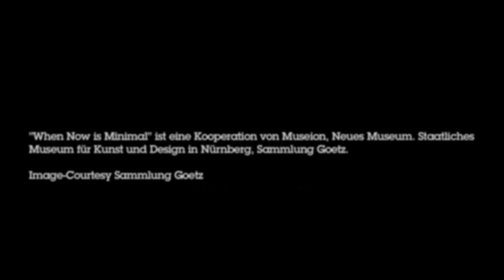When Now is Minimal. Die unbekannte Seite der Sammlung Goetz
23/11/13 -- 12/10/14

Die Sammlung Goetz in München ist international eine der bedeutendsten Privatsammlungen für zeitgenössische Kunst. Das Ausstellungsprojekt When Now is Minimal zeigt wie sich die unterschiedlichsten Künstlergenerationen mit dem Thema des Minimalismus beschäftigen und ihre Ideen in der großen Vielfalt aller zeitgenössischen Ausdrucksmöglichkeiten umgesetzt haben. Neben einigen Positionen die den minimalistischen Kunstdiskurs seit den 1960er Jahren maßgeblich mitbestimmt haben, präsentiert die Ausstellung auch eine junge Künstlergeneration, die in oft sehr lässiger, freier, spielerischer und nicht zuletzt unorthodoxer Weise die Ideen ihrer künstlerischen Väter aufgreift, variiert und daraus eine eigene künstlerische Handschrift entwickelt. Die Fülle der hier ausgewählten Medien und zumeist noch nie zuvor gezeigten Arbeiten aus dem Bestand der Sammlung Goetz, von der Papierarbeit, über das Gemälde und die Skulptur, bis hin zu Wand- und Lichtinstallationen, verweisen auf die große Aktualität des Themas über Generations- und Gattungsgrenzen hinweg.

Eine Kooperation von: Museion Bozen, Sammlung Goetz und Neues Museum, Nürnberg.

Kuratiert von Karsten Löckemann, Angelika Nollert, Letizia Ragaglia

Künstler/innen: Ai Weiwei, John Armleder, Martin Boyce, Daniel Buren, Alan Charlton, Ron Cooper, Fischli & Weiss, Peter Fischli, David Weiss, Felix Gonzalez-Torres, Wade Guyton, Peter Halley; Imi Knoebel; Sarah Morris; Blinky Palermo, Anselm Reyle, Gerwald Rockenschaub, Peter Roehr, Ulrich Rückriem, Reiner Ruthenbeck, Michael Sailstorfer, Karin Sander, Fred Sandback, Haim Steinbach, Katja Strunz, Wolfgang Tillmans, Rosemarie Trockel, Andrea Zittel.